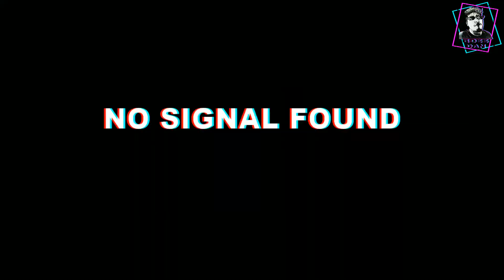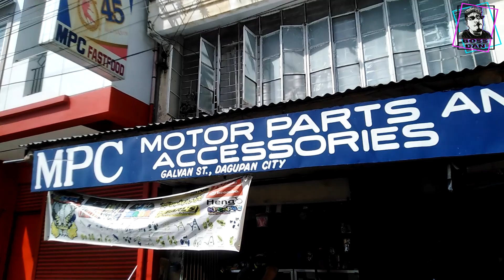THE HOST! KONSEPTO MOTORSHOW SERYE 3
wazzzzuuppp mga kaUps! part 3 tyo ng KONSEPTO MOTORSHOW SERYE